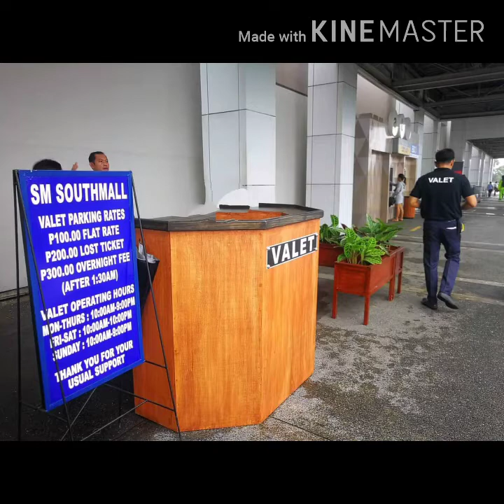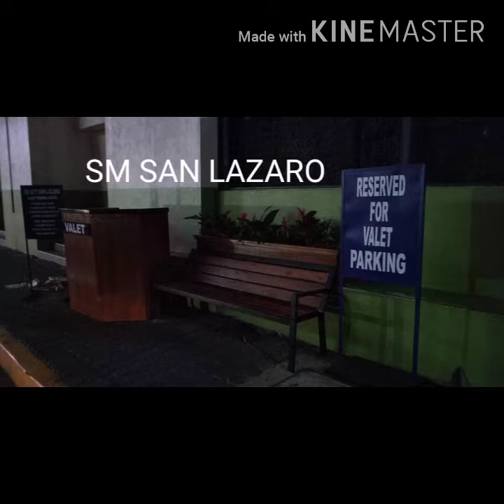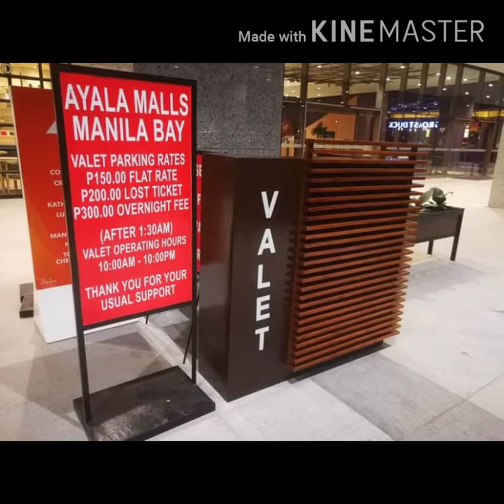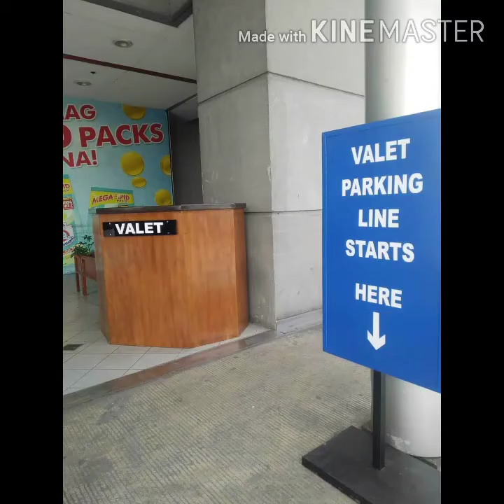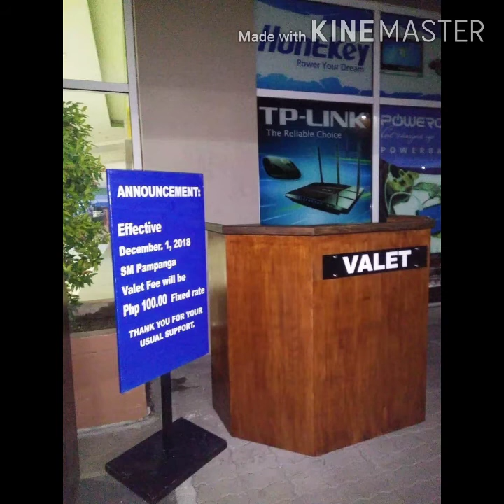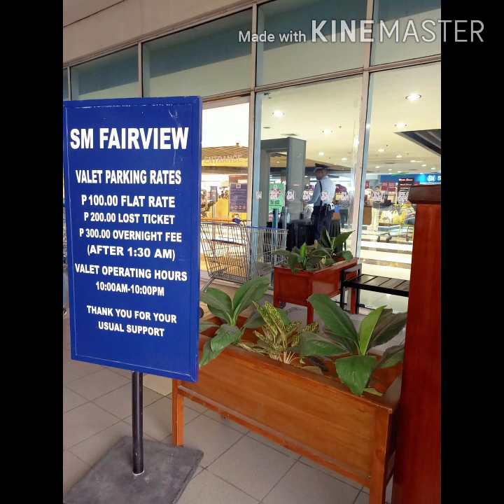Branches and Equipment of RENOQ CO.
This is RENOQ Valet Services CO. equipment and branches